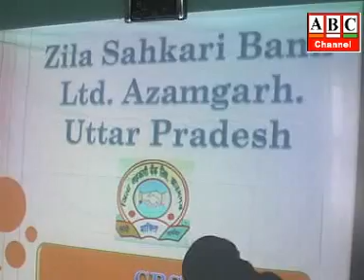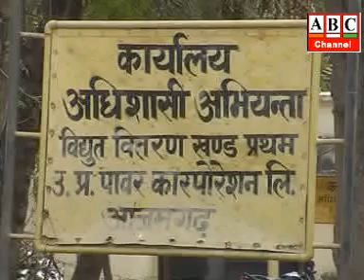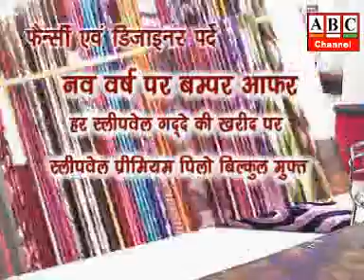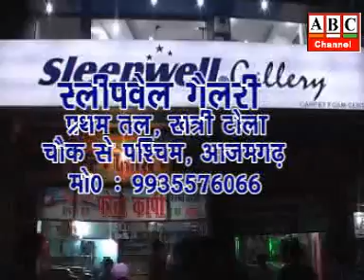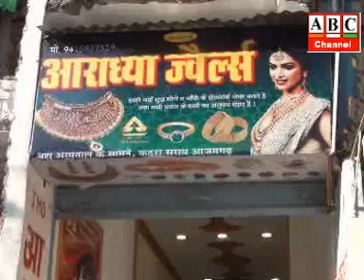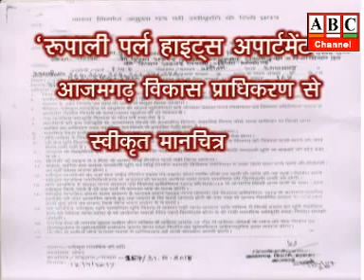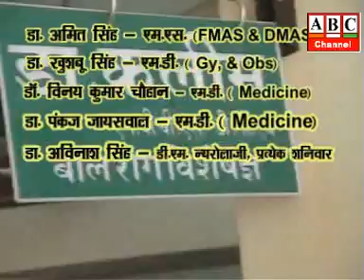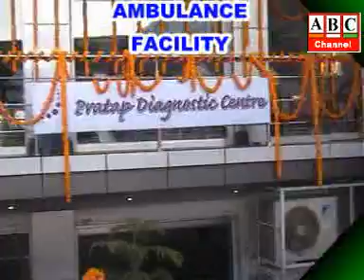ABC Channel Azamgarh News 12.02.18